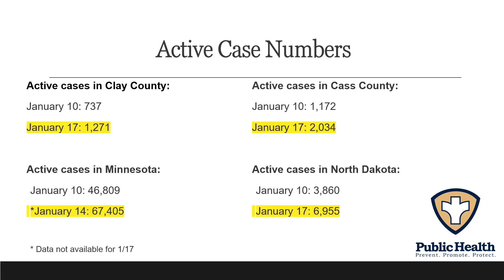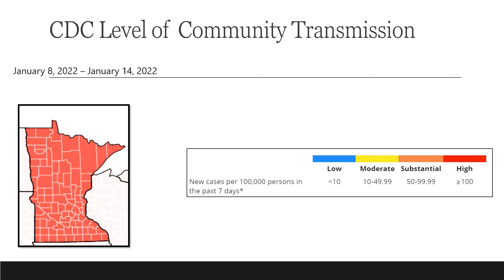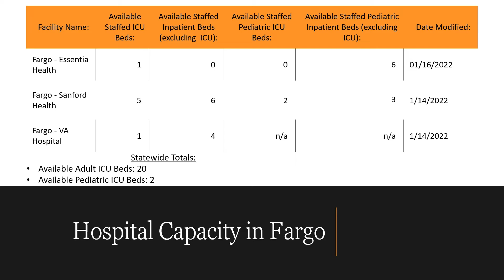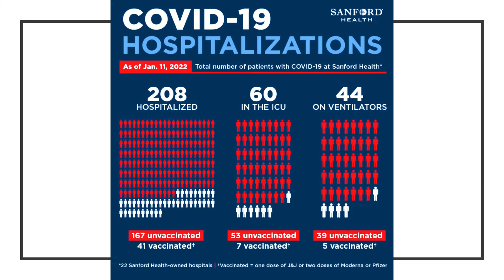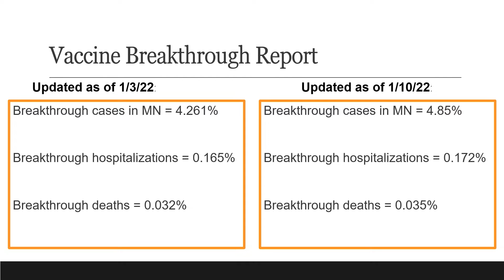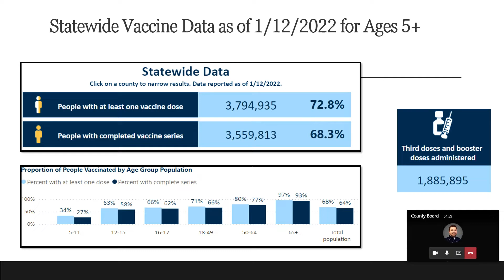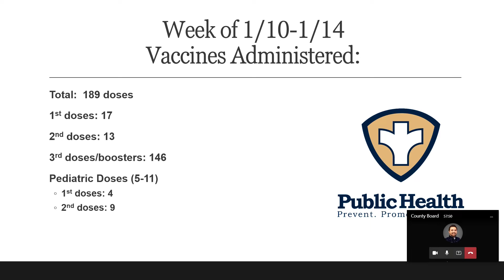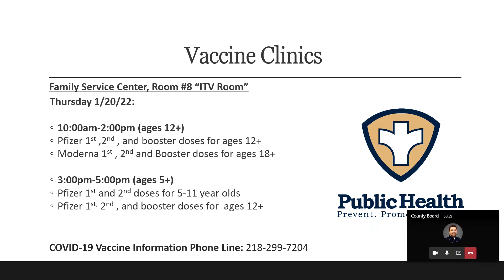Clay County Public Health COVID-19 Update 1/18/2021